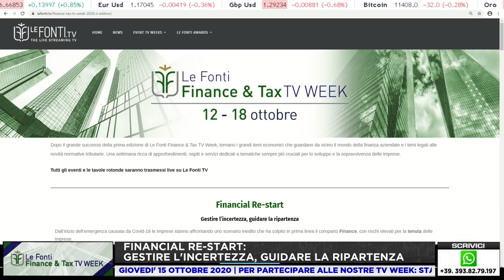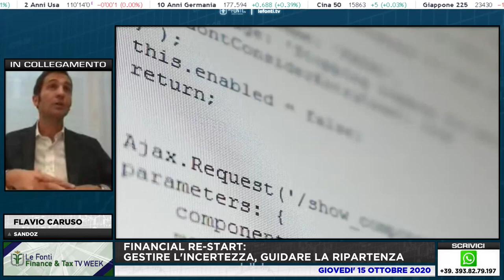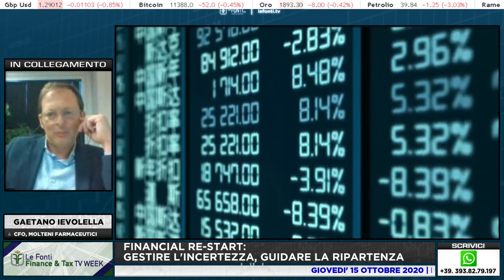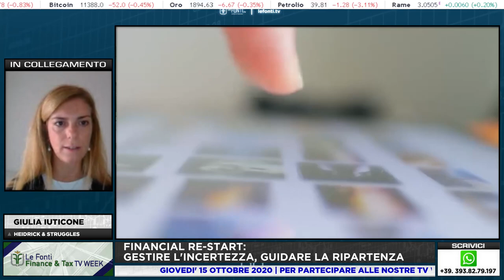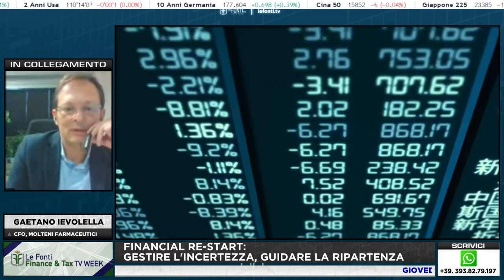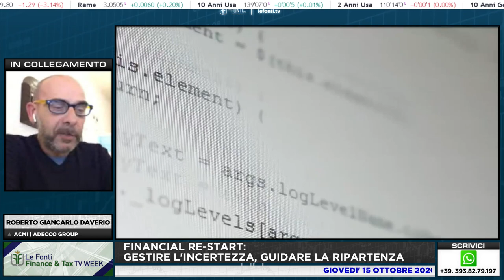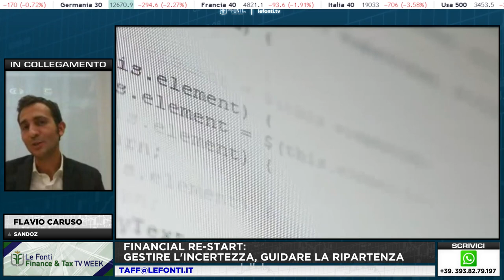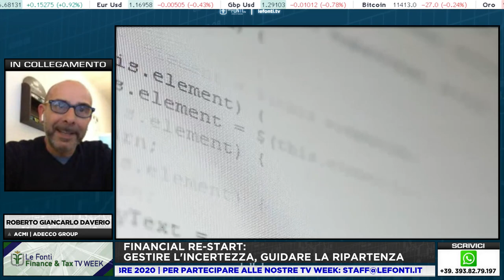FINANCIAL RE-START: GESTIRE L'INCERTEZZA, GUIDARE LA RIPARTENZA - 15 OTTOBRE 2020 (SECONDA PARTE)